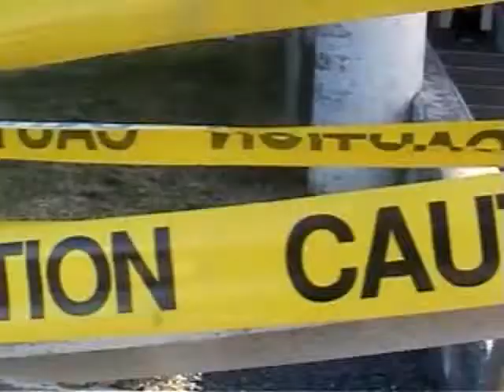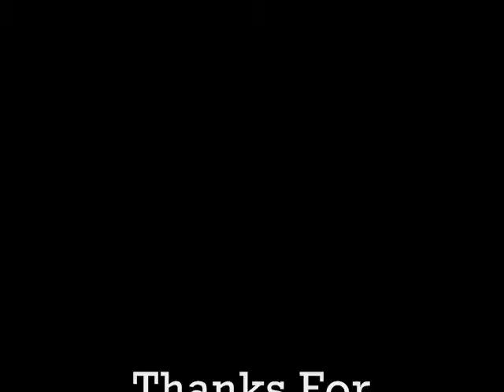J.R. Edit 2008